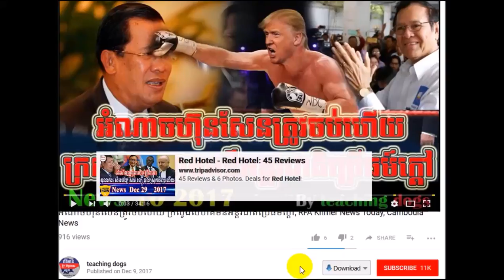នោះ ហ៊ុន សែន បង្កើត ច្បាប់ថ្មីធ្វើបាបពលរដ្ឋខ្មែរទៀតហើយ, RFI Khmer News Today, By teaching dogs